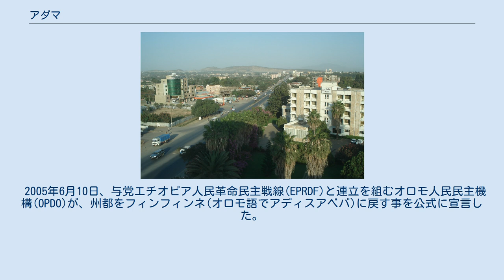アダマ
アダマ (オロモ語：Adaamaa)(アムハラ語：አዳማ)はエチオピアのオロミア州の州都。
 東シェワ県に囲まれる。
 首都アディスアベバの南東99kmに位置する。
 西には絶壁がそそり立ち、東には大地溝帯が南北に伸びる。
 アディスアベバ・ジブチ鉄道 アダマは、アディスアベバとディレ・ダワを結ぶ交通の要所である。
 ジブチ港との間を多くのトラックが行き交う。
 かつてはアッサブ港とも結ばれていたが、エチオピア・エリトリア国境紛争(1998年～2000年)の後は使われなくなった。
 アディスアベバ・ジブチ鉄道もアダマを通る。
 第二次世界大戦後、ハイレ・セラシエ1世はイスラエルのナザレに因み、アダマからナザレに改称した。
 2000年、市は正式に名称をオロモ語のアダマに戻した。
 また、オロミア州の州都をアディスアベバからアダマに変更した。
 この変更について、反対派は「エチオピア政府はオロミア州の中でアディスアベバの地位を低下させたいのだ」と主張した。
 一方で賛成派は、「アディスアベバはオロモ人の言語や文化、歴史を発展させる中心として相応しくなくなったからだ」と主張した。
 2005年6月10日、与党エチオピア人民革命民主戦線(EPRDF)と連立を組むオロモ人民民主機構(OPDO)が、州都をフィンフィンネ(オロモ語でアディスアベバ)に戻す事を公式に宣言した。
 サバナ気候(Aw)